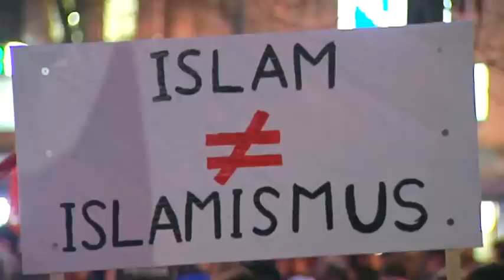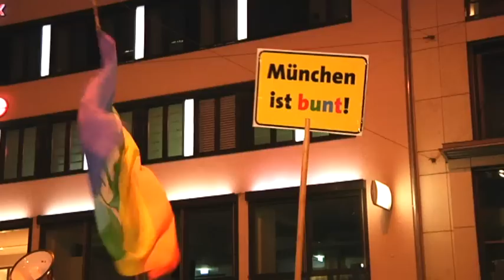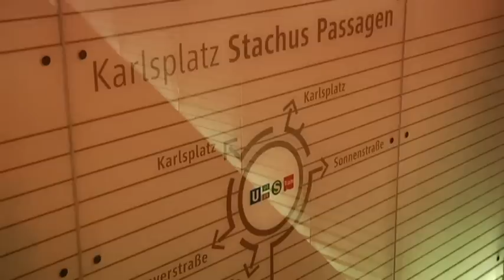München ist Bunt und Bagida Demo in München - Zusammenfassung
Viele Tausend Menschen sind in München gegen Rassismus und Gewalt auf die Straße gegangen. Eine Hand voll Linksextreme rangelte mit der Polizei.